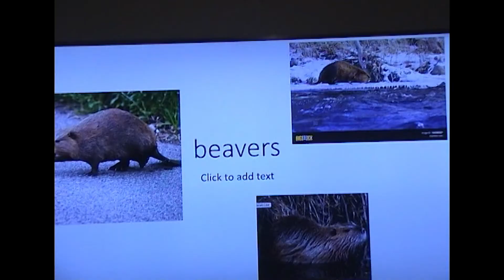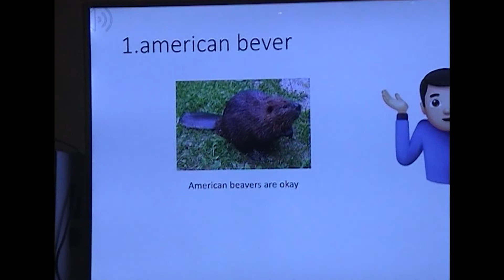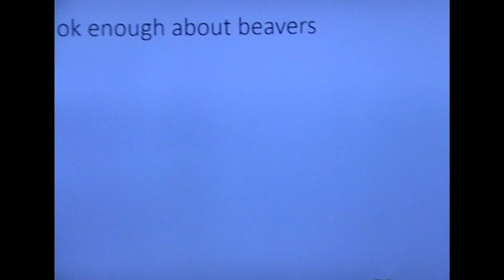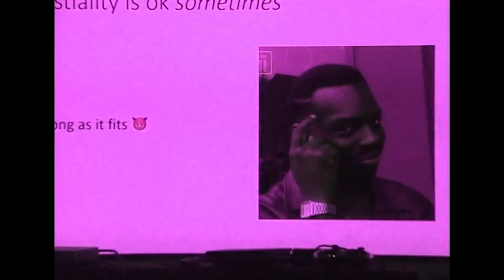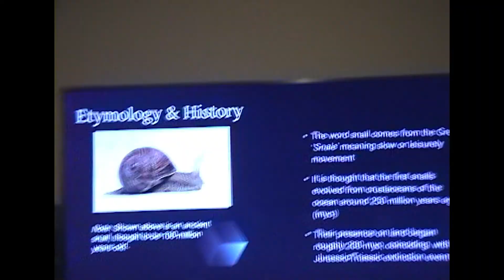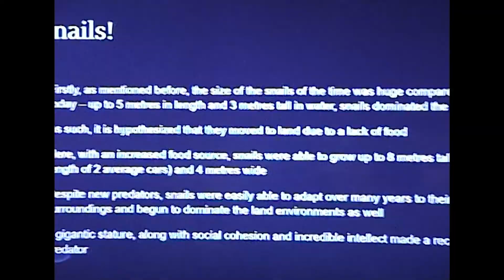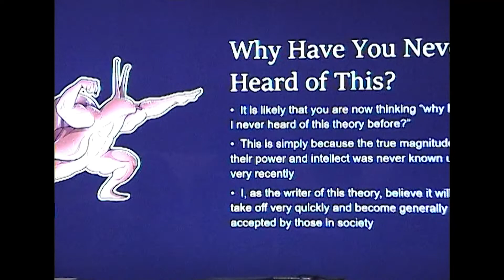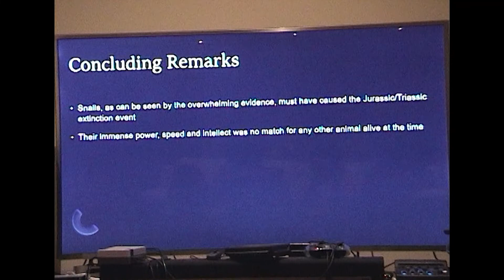PowerPoint Karaoke PART 2 ft. Lullindo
My friends and I created presentations on whatever topics we wanted without anyone else knowing what we made it on, we then swapped presentations with each other and this is the outcome... part 2
Featuring: @Lulljevic